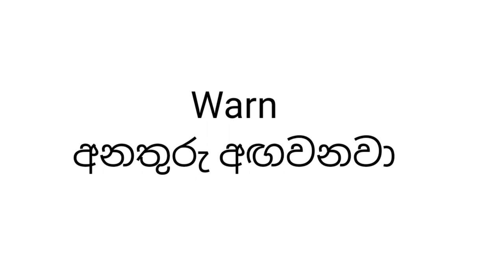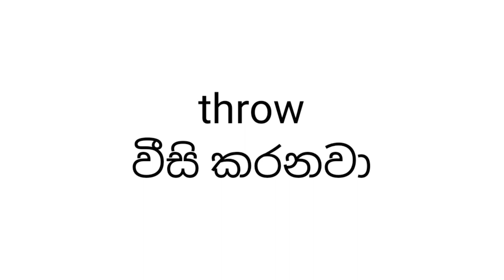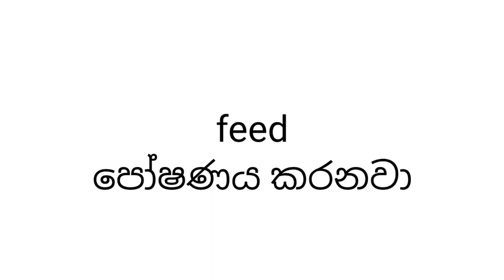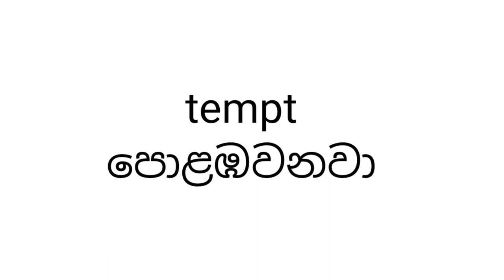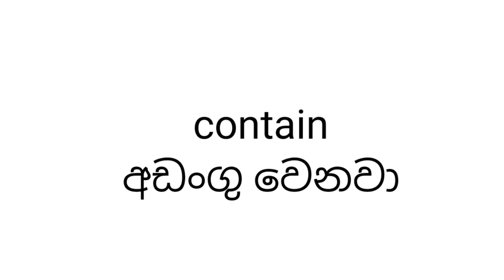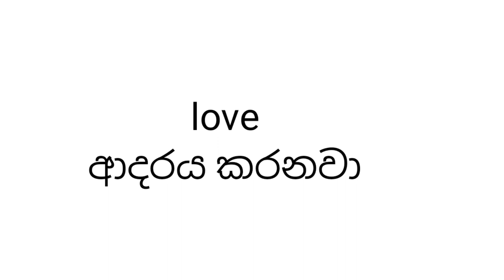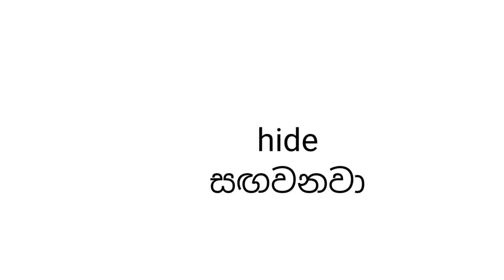Common verbs in English with Sinhala meaning එදිනෙදා භාවිතයට අත්‍යවශ්‍ය ඉංග්‍රීසි ක්‍රියාපද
English Sinhala online ,online ඉංග්‍රීසි පාඩම් මාලාව,ජීවිතය වෙනස් කරවන ඉංග්‍රීසි භාෂාව,Spoken English lessons